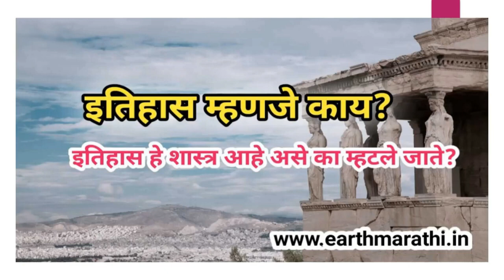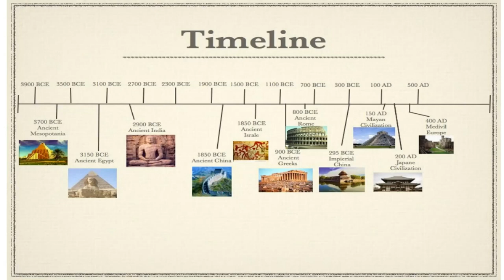6p1 history ll इतिहास म्हणजे काय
6p1 history ll इतिहास म्हणजे काय

itihas mhanje kay
जनांसाठी इतिहास म्हणजे काय
upyojit itihas mhanje kay
itihas mhanje kay 5th standard
itihas mhanje kay answer
itihas mhanje kay question answer
itihas mhanje kay 8th class
itihas mhanje kay in marathi
itihas mhanje kay answer in marathi
itihas mhanje kay swadhyay
itihas mhanje kay marathi
itihas lekhan mhanje kay
इतिहास म्हणजे काय आठवी
इतिहास म्हणजे काय मराठी
इतिहास म्हणजे काय in marathi
itihaas manje kai
इतिहास म्हणजे काय मराठी उत्तर
एक इतिहास
इतिहास का अर्थ
इतिहास म्हणजे काय व्याख्या
it म्हणजे काय
इतिहास म्हणजे काय याचे उत्तर
इतिहास म्हणजे काय व्याख्या मराठी
लिखित इतिहास
itihas lekhan mhanje kay 10th class
इतिहास म्हणजे काय इयत्ता सहावी
इतिहास म्हणजे काय उत्तर
इतिहास म्हणजे काय स्वाध्याय
इतिहास म्हणजे काय इयत्ता सातवी
इतिहास म्हणजे काय इयत्ता नववी